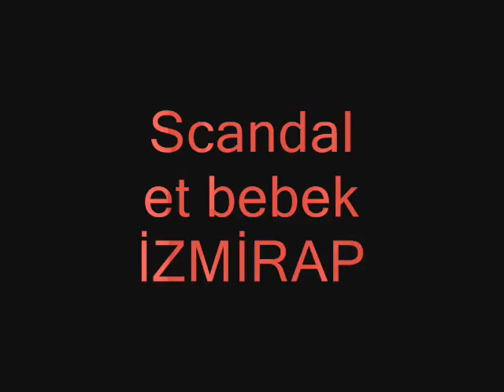scandaL-Et bebek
İzmiR...